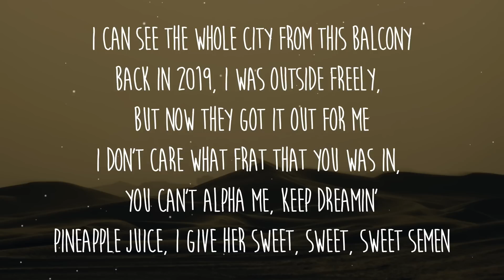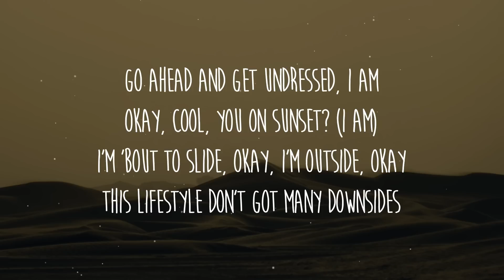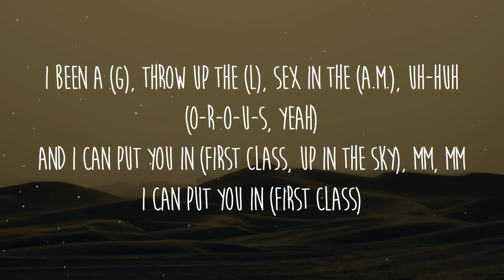Jack Harlow - First Class (Lyrics) | I can put you in First class, Up in the sky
Letra/Lyrics: Jack Harlow - First Class

[Intro: Jack Harlow]
Mm

[Chorus: Jack Harlow & Fergie]
I been a (G), throw up the (L), sex in the (A.M.), uh-huh
(O-R-O-U-S, yeah)
I can put you in (First class, up in the s—, up-up in the s—)

I don't care what frat that you was in, you can't alpha me, keep dreamin'

[Verse 2: Jack Harlow & Polow da Don]